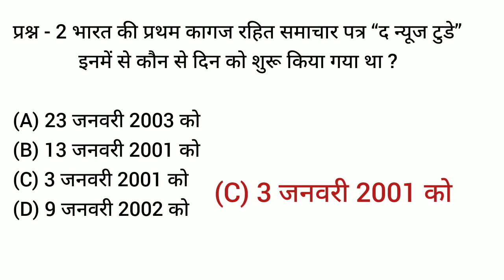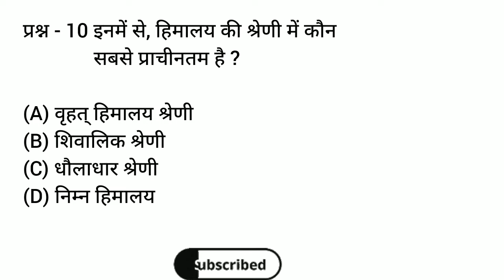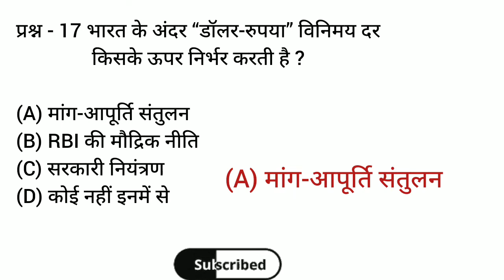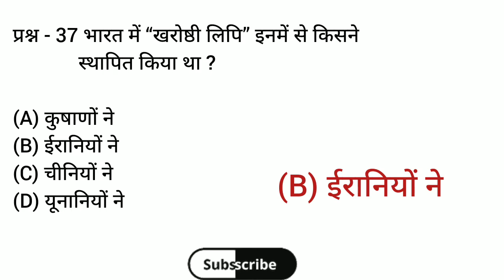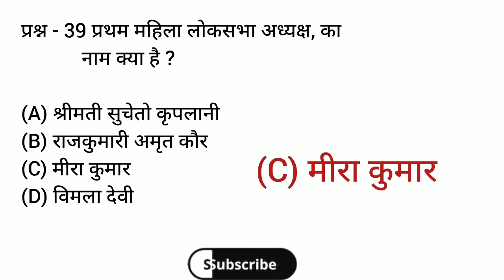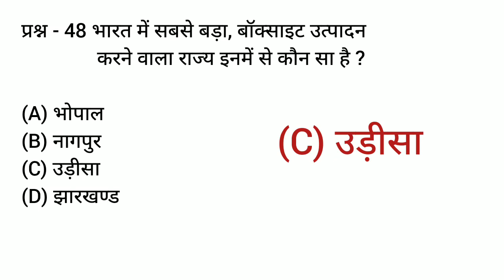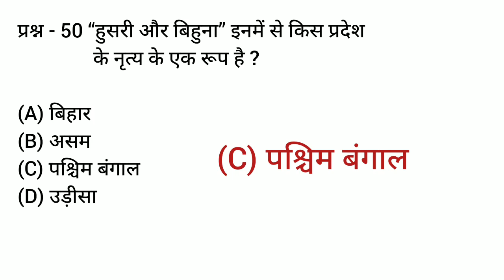GK Most Important Questions in Hindi || GK Questions and Answers in Hindi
quiz test in hindi
hindi gk
lucent gk in hindi
lucent mcq
gk questions and answers in hindi
gk ke sawaal
samanya gyan
gk gyan
gk ke sawaal
gk gs questions in hindi
new gk questions in hindi